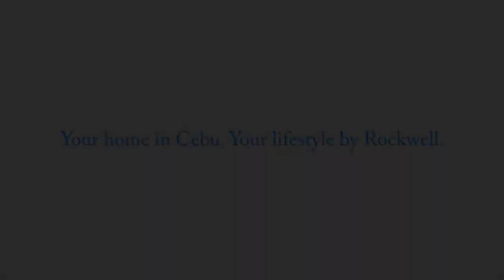32 Sanson by Rockwell Model Unit